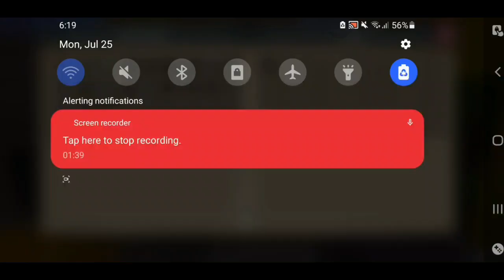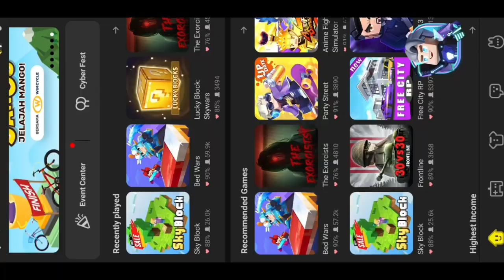How To Get 999+ New Egg and Wither Head 😍 (100% Work) - Garena Blockman Go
How to Get Unlimited New Dragon Egg and Wither Head in Skyblock! 😍

BG Name : Change It Everyday :) becareful of fake me.
Region : Indonesia 🇮🇩

go bedwars

blockman

blockman go
bmgo
bmgo
MATTSUN BG
TaaaT BG
Tyler Banks BG
Hela BG
Mad cat BG
GeroNani BG
Amaan BG
Nawaz BMGO
IamNotDrunk BG
Vince BG
YUMMMYYY BG
Naomi BG
Alyin Bg
Vnex Gamer
Blockman go